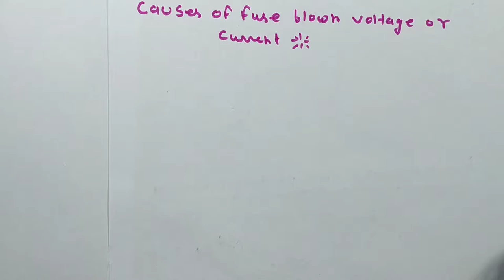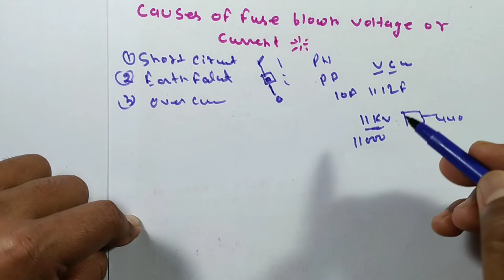Causes of fuse blown voltage or current|Fuse blow voltage or current|Electrical Interview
- solved Queary in this video -

1- hrc fuse
2-thermal fuse
3-fuse wire
4-fuse
5-fusible link
6-cartridge fuse

                     - Discription this video -
dosto aj ke es video fuse voltage se udta ha ke current se normally kaha jeta ha ke fuse current se blow hota ha lakin es ma dono beto par depend kerata ha voltage or current es video ma details ma janege